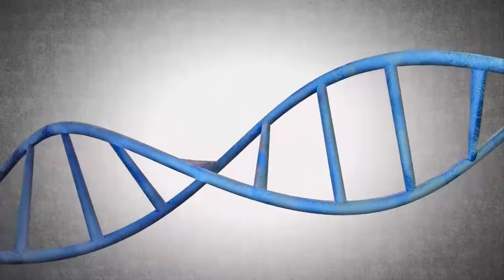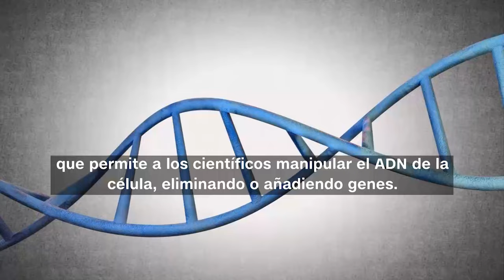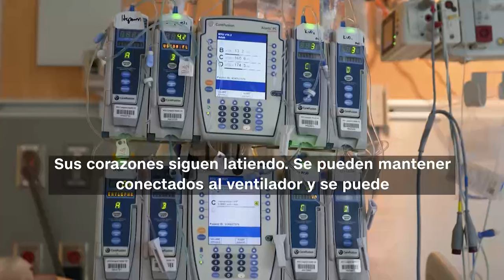Cerdos modificados genéticamente que podrían ayudar a resolver la crisis de órganos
Cada día mueren 17 personas en EE.UU. a la espera de un órgano. El Dr. Sanjay Gupta, de CNN, conoce a los científicos y a los cerdos modificados genéticamente que podrían ayudar a resolver la crisis de órganos. Es una idea provocadora, no exenta de cuestiones éticas sobre nuestra relación con los animales y la manipulación genética, pero algunos científicos y médicos afirman que es una solución necesaria a un problema de vida o muerte.